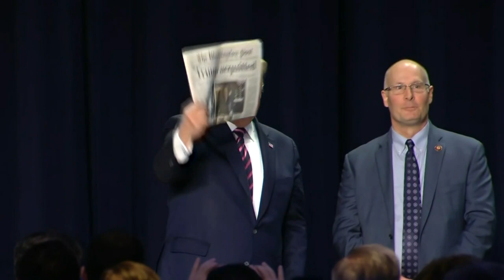Un Trump absuelto dice que sufrió "terrible calvario" por su juicio político | AFP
El presidente de Estados Unidos, Donald Trump, dijo el jueves que sufrió un "terrible calvario" durante su juicio político, en su primera declaración pública tras ser absuelto por el Senado el miércoles.